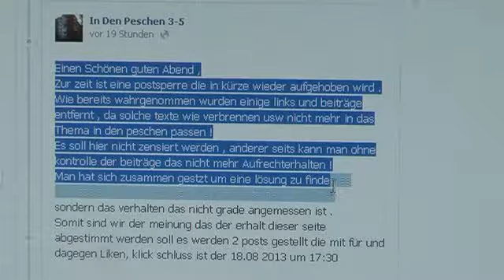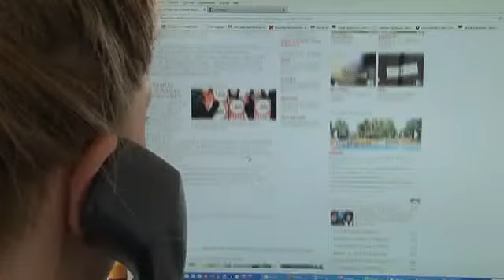Rechtsradikale Parolen gegen Roma-Haus in Bergheim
In den Peschen -- die Straße in Bergheim hat mittlerweile eine ungewollte Berühmtheit erlangt. Wahrscheinlich brauchen wir an dieser Stelle nicht groß erklären warum, dass sich unzählige Familien aus Rumänien und Bulgarien in der Straße angesiedelt haben, wird ja nicht nur durch lokale, sondern auch durch die nationale Presse verbreitet. Nun spitz sich die Situation immer weiter zu. Unbekannte haben rechtsradikale Parolen an die Hauswände geschmiert. Und in sozialen Netzwerken wird zu Gewalt gegen die Bewohner des Hochhauses aufgerufen. Für die Anwohner, rund um das Problemhaus, ist dies mittlerweile eine unerträgliche Situation.